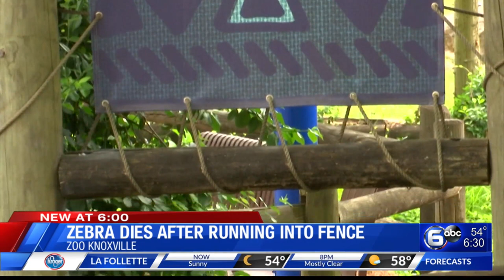Zebra dies after running into fence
A zebra died after running into a containment fence on Saturday, according to Zoo Knoxville.